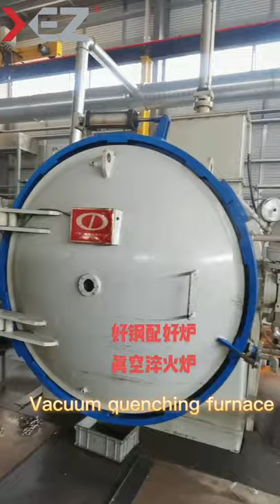high speed spindle bearing equipment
Let's see XEZballbearing high speed spindle bearing equipment together~